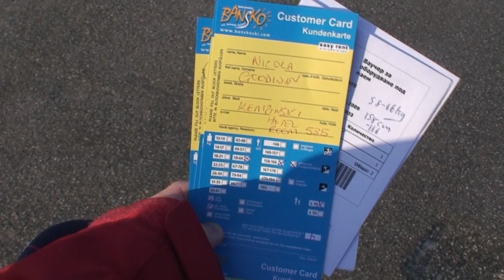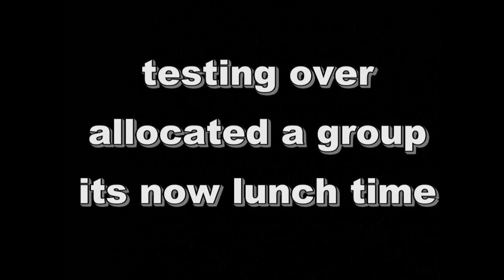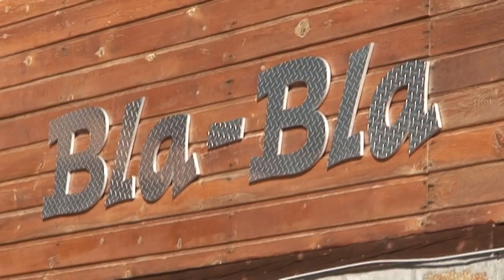Bansko 10 min HD video, see via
Skiing 1 week Bansko, Jan 2009, staying at 5 star Kempinski hotel right on the lower slopes.
Ensure you select PLAY IN HD, once video starts, located at bottom right of video
If it judders a lot, choose to DOWNLOAD TO REALPLAYER ( top right) and then watch it later even if it takes an hour, the quality of video is superb